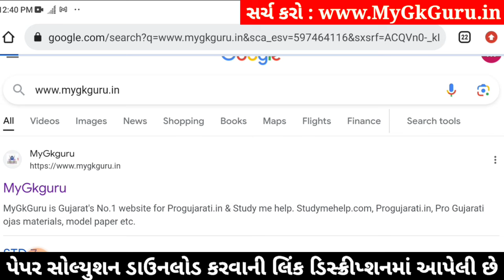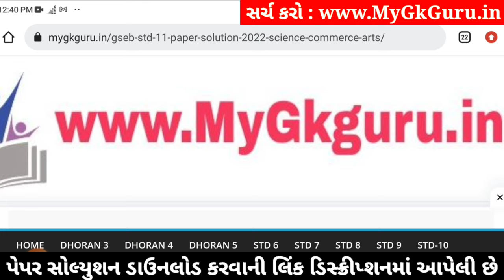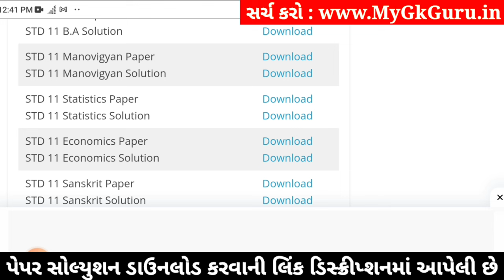std 11 manovigyan paper solution 2024 50 marks, std 11 manovigyan second exam paper 2024, manovigyan